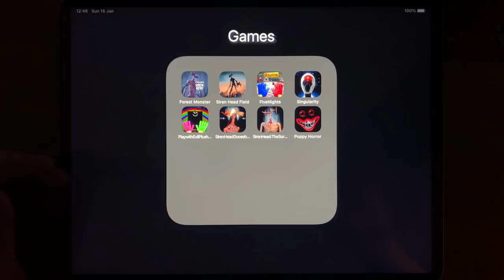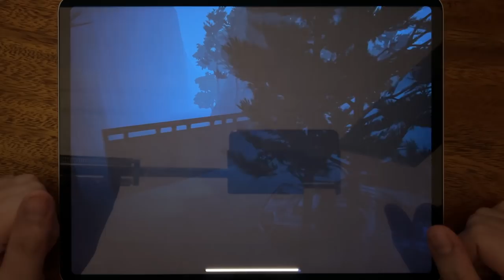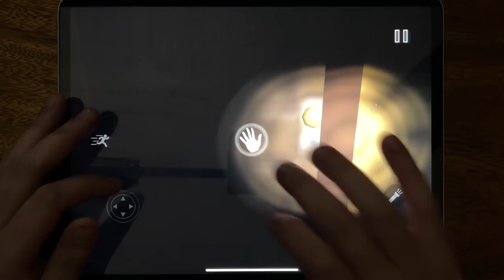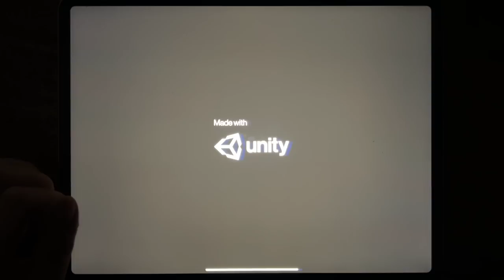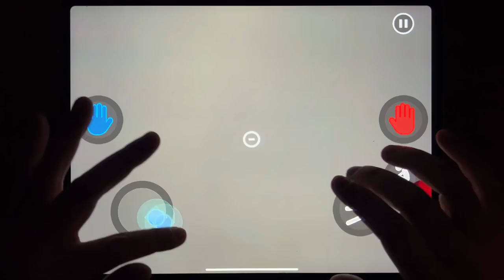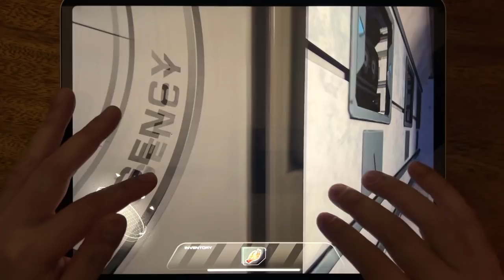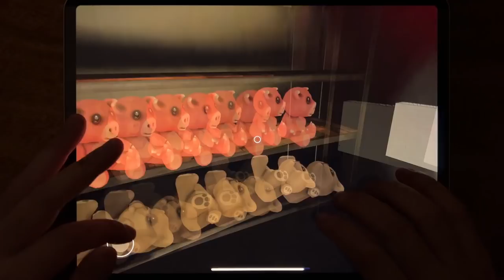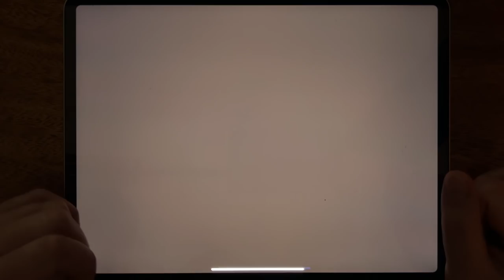The Forest Monster Siren Head, Siren Head Field, Five Nights, Singularity, Play With Evil Plush Toy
The Forest Monster Siren Head, Siren Head Field, Five Nights, Singularity, Play With Evil Plush Toy, Siren Head Goosebumps, Siren Head: The Survival, Poppy Horror